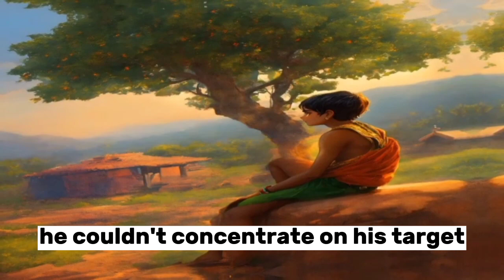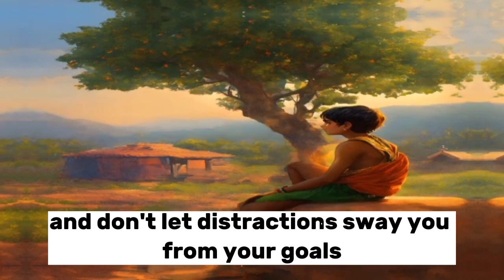Control your mind . Ancient wisdom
Mind control is a concept often portrayed in science fiction and conspiracy theories, referring to the ability to manipulate or influence someone's thoughts, actions, or emotions without their consent. In reality, mind control as portrayed in fiction does not exist. However, certain psychological techniques, such as persuasion, manipulation, or hypnosis, can be used to influence individuals to some extent. It's essential to respect ethical boundaries and always seek informed consent when attempting to persuade or influence others.in this video we describe how to control your mind and stay productive.this video create about ancient story about mind control.mind control help ours to stay Focus our goal.Are you tired of constant distractions derailing your productivity and hindering your progress towards your goals? In this empowering and practical video, we dive deep into the art of mastering your focus! Discover essential strategies, time-tested techniques, and valuable tips to regain control of your attention and supercharge your productivity. Join us on this journey of self-improvement and learn how to achieve laser-like focus, increase efficiency, and ultimately unlock the true potential of your mind. Don't miss out on this transformative guide to harnessing the power of focus for success in both your personal and professional life. This motivational story increase your motivation.This inspirational videos inspire you to do what you want.For your hopeless life This new motivational video for you.In this motivational speech help you to improve your productivity.Its also help you your personal self growth. listen This inspirational video attentively and make yourself stronger then before.The story's core messages revolve around themes such as resilience, perseverance, self-belief, and the importance of embracing challenges as opportunities for growth. It highlights the transformative power of a positive mindset and encourages readers to tap into their inner potential, regardless of their circumstances.

short stories